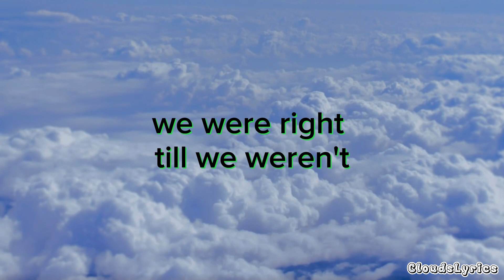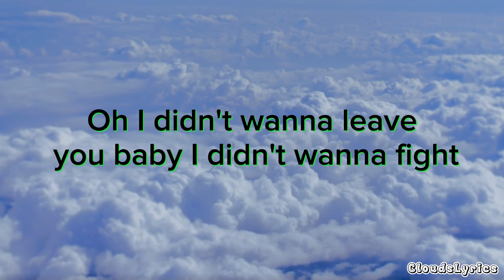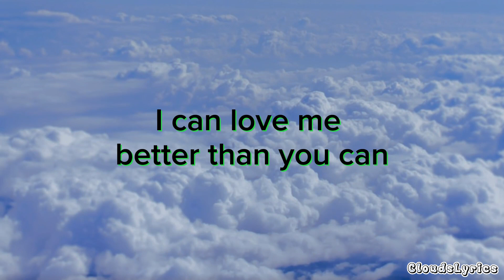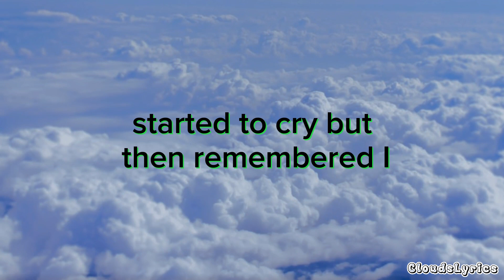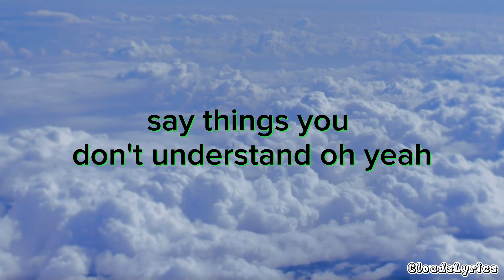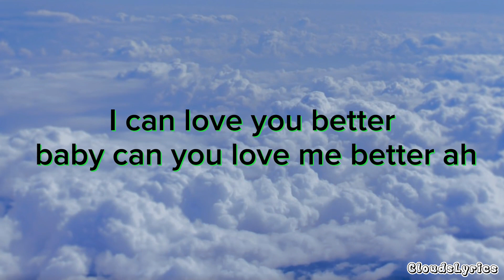Flower - Miley Cyrus (Lyrics)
Flowers
Song by Miley Cyrus

Listen
Lyrics
Lyrics

Oh, I

I